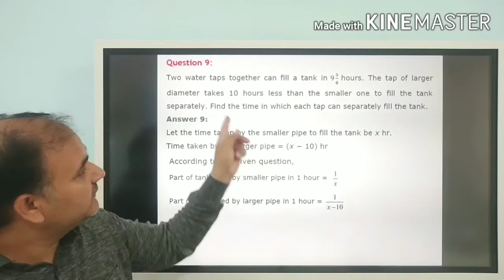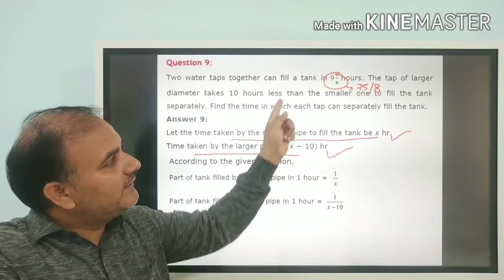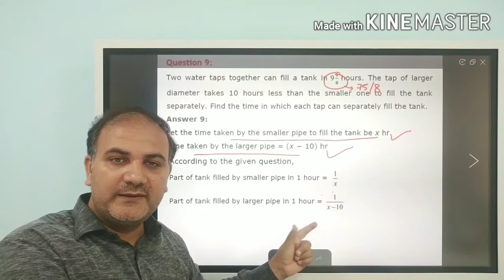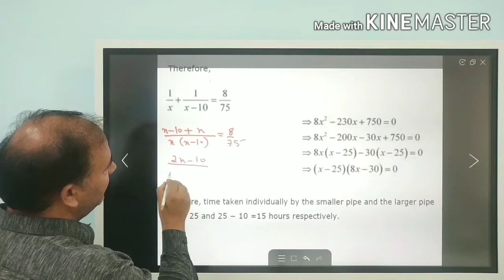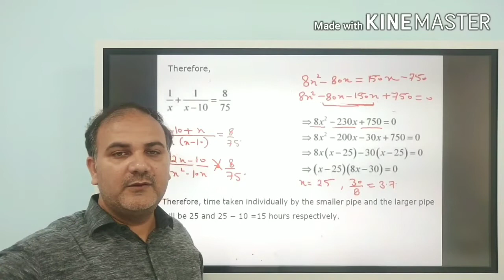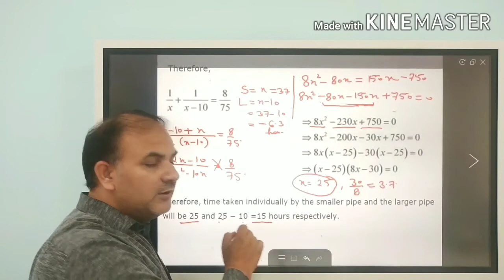Ex 4.3 Question 9 | Exercise 4.3 | Class 10 | Maths | Quadratic Equation | q9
Ex 4.3
Question 9
Class 10
Maths
Most important question
Completing Square Method
Quadratic Equations
Ncert
cbse